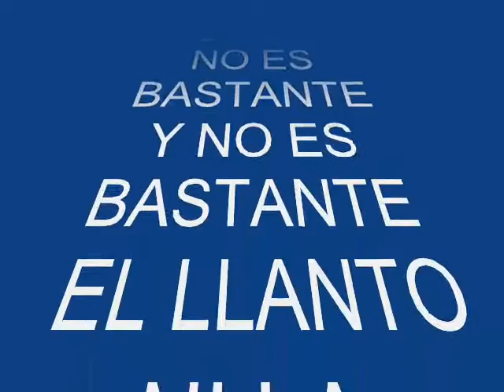APOYO AL COMPAÑERO HECTOR DAER CANDIDATO A DIPUTADO NACIONAL 2013